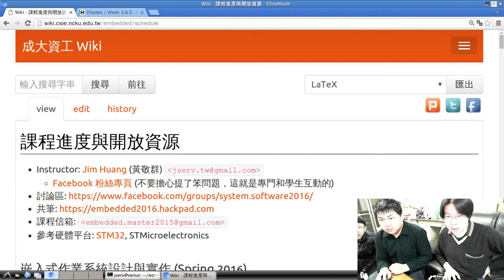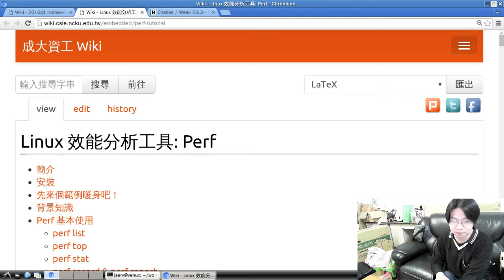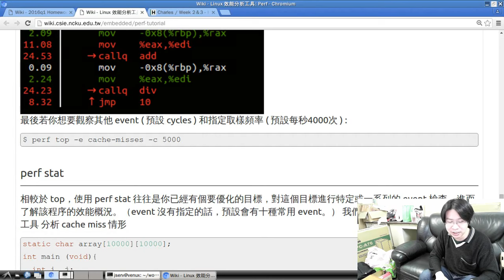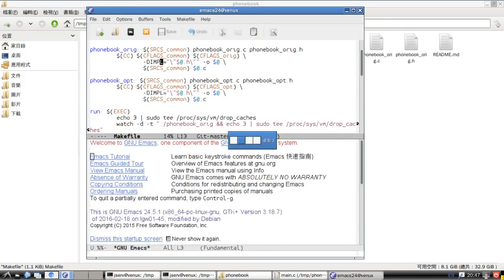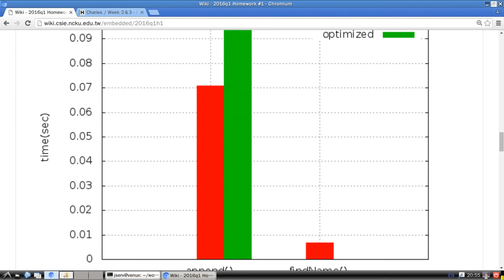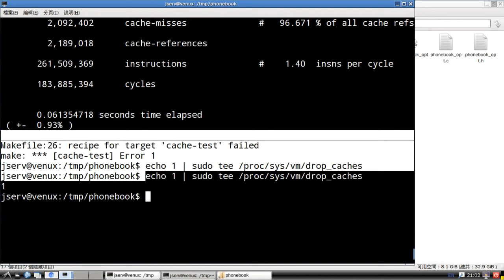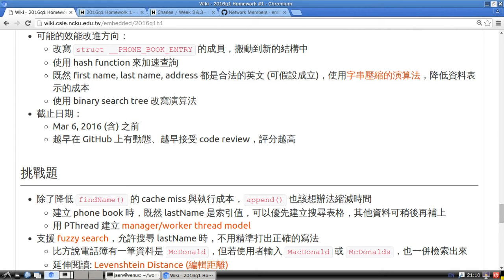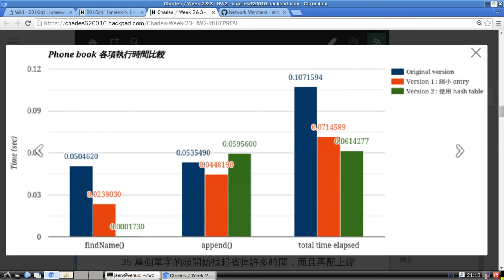2016 年春季系統課程 Homework 1 解說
胡適說過：「發表是最好的記憶」，要理解系統軟體課程最直接的方法，就是發表你的想法並實際開發程式出來，並透過各式分析工具來驗證。

預期目標

準備 GNU/Linux 開發工具
學習使用 Git 與 GitHub
學習效能分析工具
研究軟體最佳化